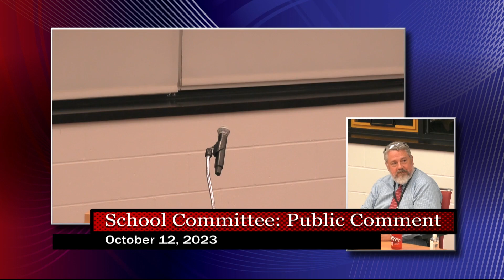School Committee Meeting - October 12, 2023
Pledge / Attendance- 0:00 - 0:50
Report of School Committee Chair - 0:50- 3:16
Report of Acting Superintendent - 3:16- 20:21
Old Business - 20:21 - 22:50
New Business - 22:50 - 54:21
Public Comment - 54:21 - 58:33
Adjournment - 58:33 - 58:56